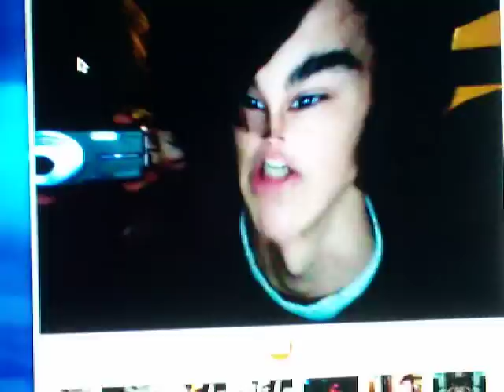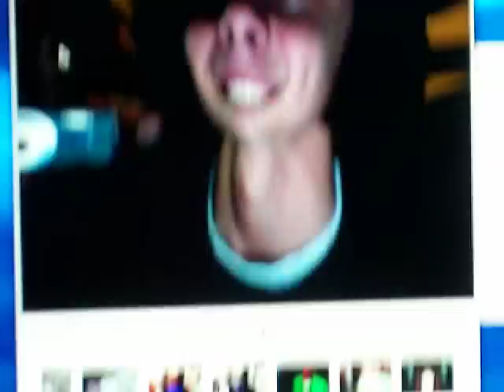Apple iSight Demo and Impressions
My friend Tolley plays around with Bryan's iPhoto on his computer and decides to have a little fun!  Funniest mess I have ever witnessed!